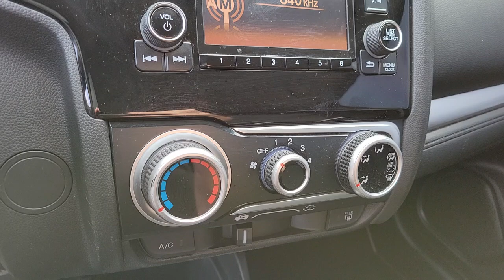2019 Honda Fit Henderson, Las Vegas, Laughlin, St George, Flagstaff, NV H220498A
LUNAR SILVER METALLIC [LISTING TYPE] 2019 Honda Fit available in Henderson, Arizona at Findlay Honda Henderson. Servicing the Las Vegas, Laughlin, St George, Flagstaff, NV area.
2019 Honda Fit LX CVT - Stock#: H220498A - VIN#: 3HGGK5H44KM713109

Dealer Certified, CARFAX 1-Owner, Excellent Condition. LX trim, Lunar Silver Metallic exterior and Black interior. REDUCED FROM $20,984! Bluetooth, iPod/MP3 Input, Back-Up Camera, Serviced here, Non-Smoker vehicle. READ MORE!br /br /KEY FEATURES INCLUDEbr /Back-Up Camera, iPod/MP3 Input, Bluetooth. Rear Spoiler, MP3 Player, Keyless Entry, Child Safety Locks, Steering Wheel Controls. Honda LX with Lunar Silver Metallic exterior and Black interior features a 4 Cylinder Engine with 128 HP at 6600 RPM*. br /br /VEHICLE REVIEWSbr /The seats offer just enough adjustability. They are wide, allow plenty of leg movement and are comfortable even on longer trips. -Edmunds.com. br /br /A GREAT VALUEbr /Was $20,984. br /br /SHOP WITH CONFIDENCEbr /182-point inspection by factory-trained technicians on all Honda Certified vehicles, 7yr/100,000 mile Powertrain Warranty as well as, Extended coverages are available for purchase. Vehicles purchased within the new car warranty period extends the Comprehensive Coverage from, 3yr/36,000 to 4yr/48,000 miles, Up to two complimentary oil changes within the first year of ownership, 24-hour Roadside Assistance included with towing, lock-out assistance, tire change and fuel delivery, Sirius XM 3 month free trial period on eligible factory equipped vehicles. Honda Certified Warranty is transferable if vehicle is sold to a subsequent private owner. 1yr/12,000 miles Comprehensive Coverage (from original service date) with $0 deductible br /br /Pricing analysis performed on 12/29/2021. Horsepower calculations based on trim engine configuration. Please confirm the accuracy of the included equipment by calling us prior to purchase. br /
Side Impact Beams,Dual Stage Driver And Passenger Seat-Mounted Side Airbags,Low Tire Pressure Warning,Dual Stage Driver And Passenger Front Airbags,Curtain 1st And 2nd Row Airbags,Airbag Occupancy Sensor,Rear Child Safety Locks,Outboard Front Lap And Shoulder Safety Belts -inc: Rear Center 3 Point and Pretensioners,Back-Up Camera,Front Bucket Seats -inc: driver's seat w/manual height adjustment, adjustable front seat-belt anchors and adjustable head restraints,6-Way Driver Seat -inc: Manual Recline and Fore/Aft Movement,4-Way Passenger Seat -inc: Manual Recline and Fore/Aft Movement,60-40 Folding Split-Bench Front Facing Manual Reclining Fold Forward Seatback Rear Seat,Manual Tilt/Telescoping Steering Column,Front Cupholder,Rear Cupholder,Remote Releases -Inc: Mechanical Fuel,Cruise Control w/Steering Wheel Controls,Manual Air Conditioning,HVAC -inc: Underseat Ducts,Glove Box,Driver Foot Rest,Interior Trim -inc: Metal-Look Instrument Panel Insert, Metal-Look/Piano Black Door Panel Insert, Metal-Look Console Insert and Metal-Look Interior Accents,Full Cloth Headliner,Cloth Door Trim Insert,Urethane Gear Shifter Material,Day-Night Rearview Mirror,Driver And Passenger Visor Vanity Mirrors,Full Floor Console w/Covered Storage and 2 12V DC Power Outlets,Front Map Lights,Fade-To-Off Interior Lighting,Full Carpet Floor Covering,Carpet Floor Trim,Cargo Space Lights,Driver And Passenger Door Bins and 2nd Row Underseat Storage,Delayed Accessory Power,Outside Temp Gauge,Digital/Analog Appearance,Seats w/Cloth Back Material,Manual Adjustable Rear Head Restraints,Front Center Armrest,1 Seatback Storage Pocket,Perimeter Alarm,Engine Immobilizer,2 12V DC Power Outlets,Air FiltrationRadio: AM/FM Audio System -inc: 160 watts, 4 speakers, 5 color LCD screen, Bluetooth HandsFreeLink, Bluetooth streaming audio, Radio Data System (RDS), Speed-Sensitive Volume Control (SVC) and front USB audio interface,Radio w/Seek-Scan, Clock and Steering Wheel Controls,Audio Theft Deterrent,Integrate